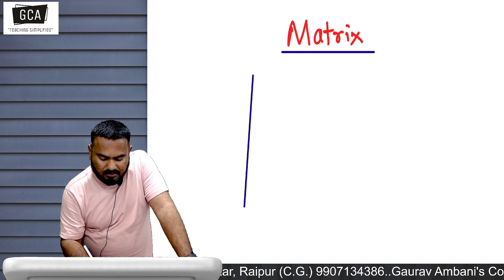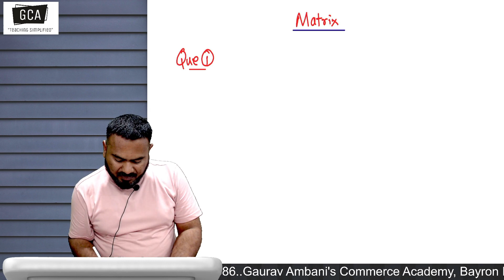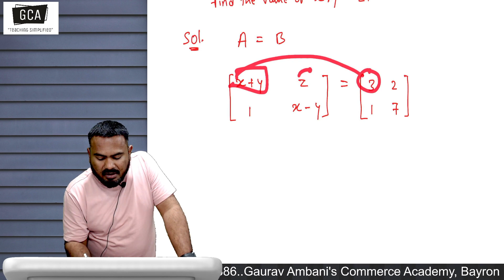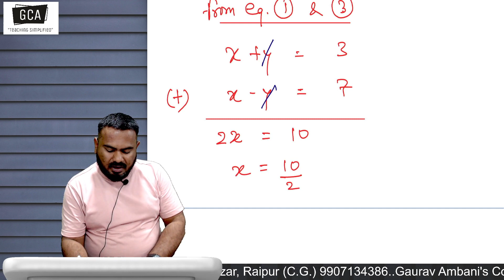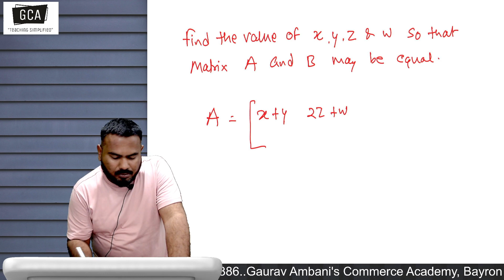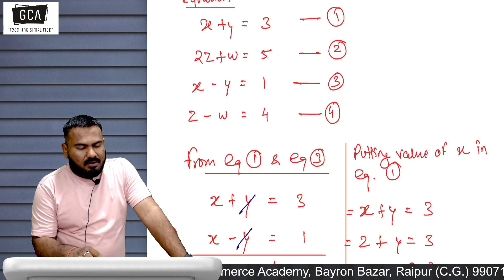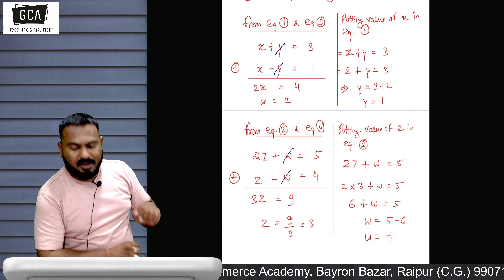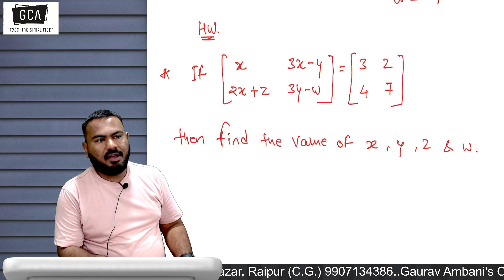Matrix | Lecture 01